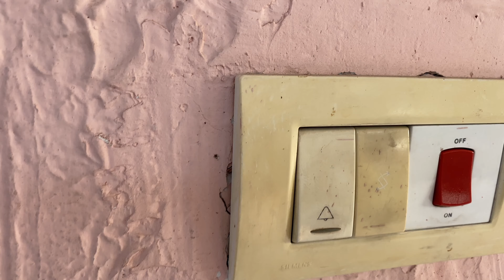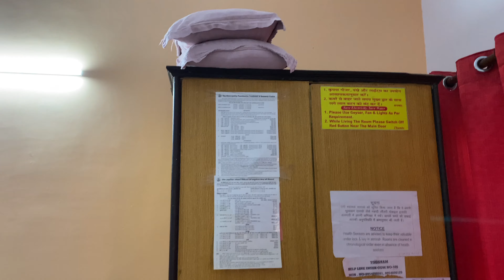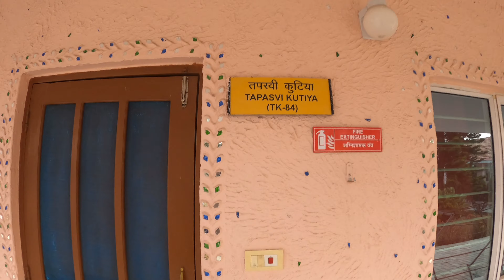EP#2 _YogGram Tapasvi Cottage Room Tour - # Baba Ramdev Yoggram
EP#2 _Yog Gram Tapasvi Cottage Room Tour
Charges inclusive of one day’s Accommodation, Food, Various Therapies (Naturopathy, Yog and Shatkarma according to disease).
RAJRISHI
Jhoola-1,Single Beds-2,Drawing Room,Sofaset-1,LCD With Cable Service,AC-2, Jacuzzi Three-in-one, Almirah-1, Roof fan,Dining table with 4 small Stools-
Charges(1 or 2 Persons)_6000/-

MUNIRAJ
Single beds-2,Drawing room,Sofaset-1, L C D with cable service, AC-2, Store, Almirah-1, Roof fan, Dining table with 4 small Stools-1.
5500/-
MAHARISHI
Single beds-2, Sofaset-1,TV with cable service, Ac-1, Almirah-1, Chair-1, Roof fan.
4000/-
TAPASVI
Single beds-2, Almirah-1,AC-1, Roof fan.
4000/-